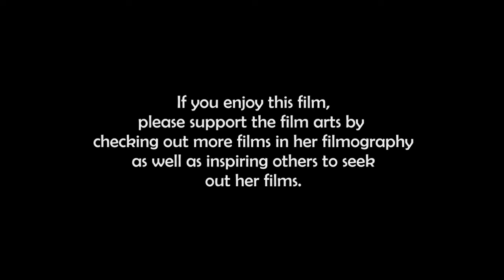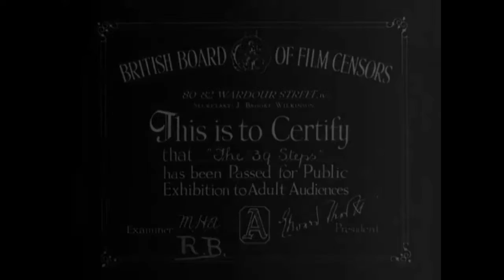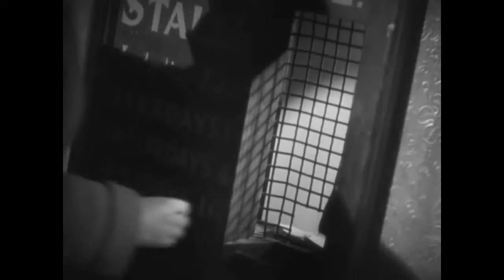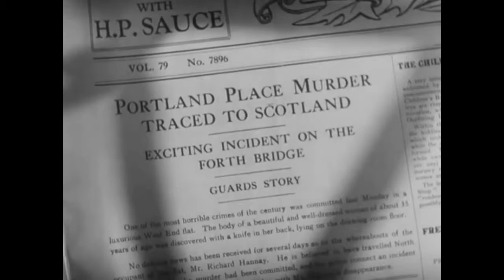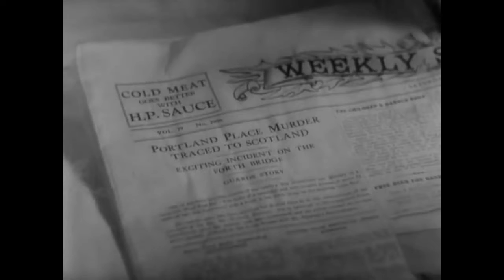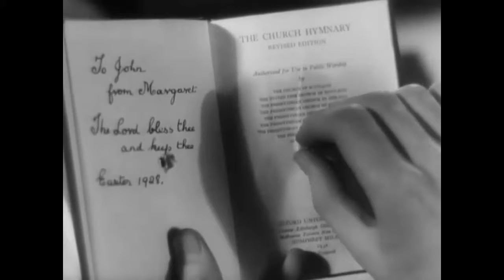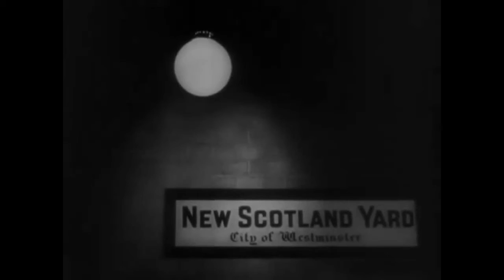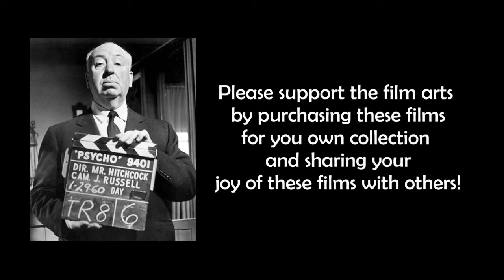Alfred Hitchcock Tribute Weekend Episode: THE 39 STEPS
The following was filmed live using Zoom technology during the 2023 Alfred Hitchcock Tribute Weekend event as presented by Something Wicked Entertainment.  The entire event was Hosted by Kevin L Powers and featured films directed by Alfred Hitchcock.  This weekend was a means to celebrate the cinematic achievements of an amazing film talent and to promote his legacy in the film arts and to help bring younger and newer audiences to his films.